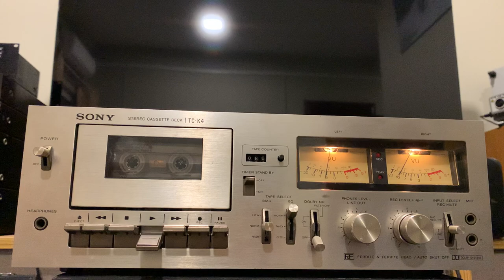SONY TC-K4 STEREO CASSETTE DECK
Testing Cassette Deck